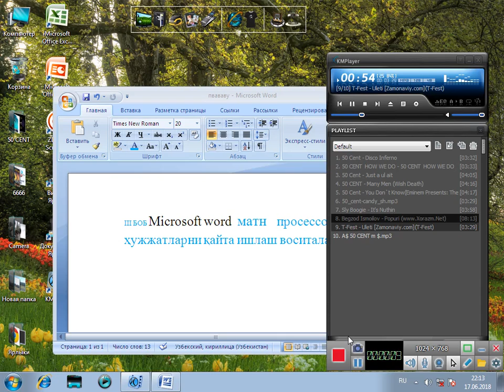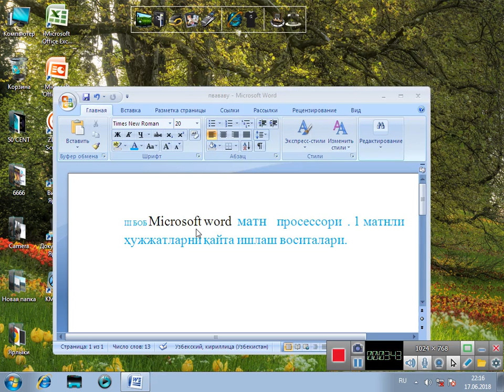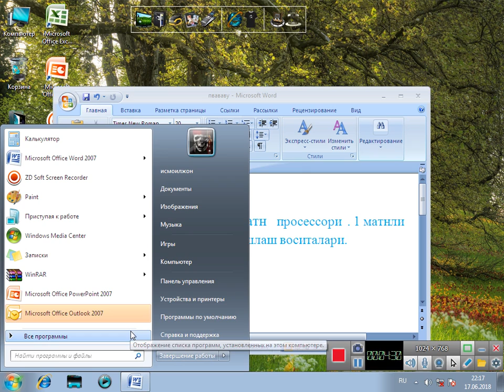lesson , ,word матн протсессори 15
Microsoft Office Word матн протсессори 15